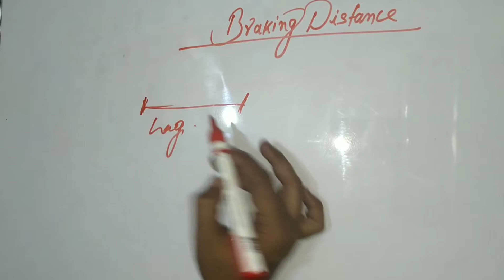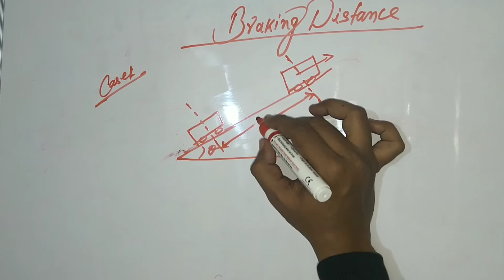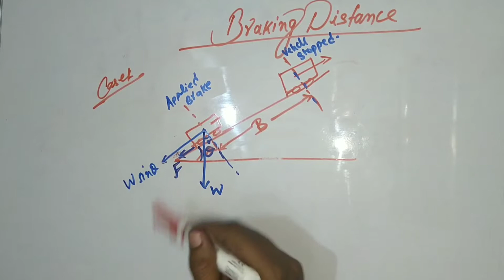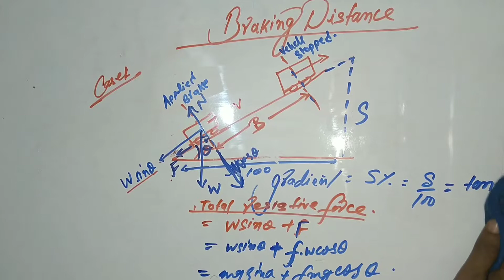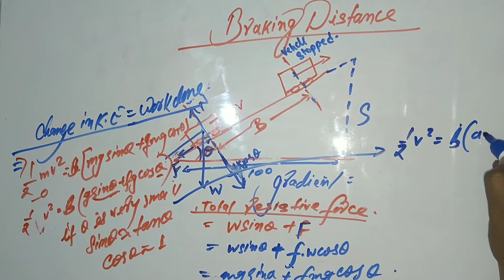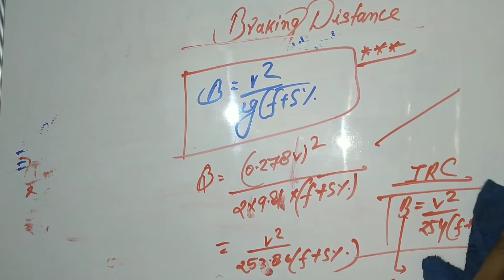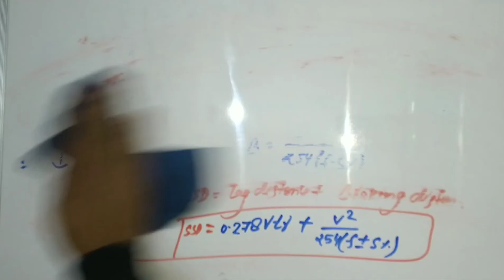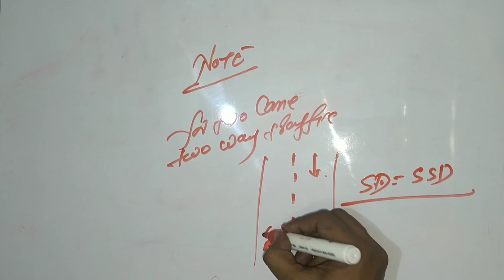Braking distance||SSD 3||module 13|| Highway||ESE||GATE||SSCJE||RRBJE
module 14